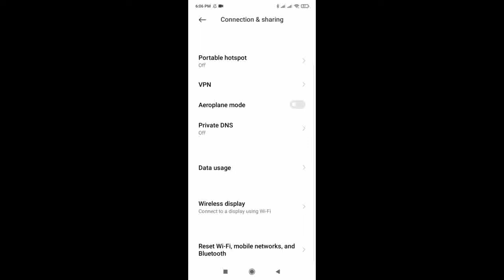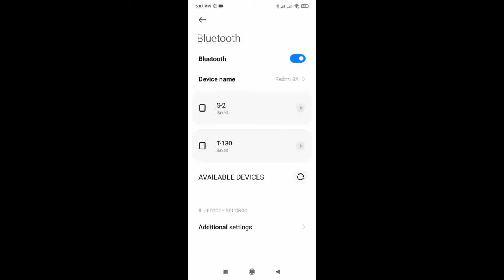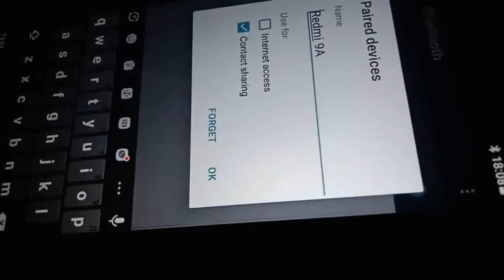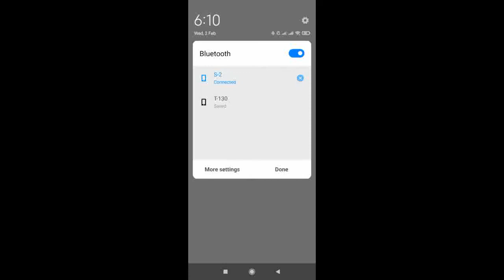ব্লুটুথ দিয়ে ইন্টারনেট শেয়ার করুন, যে কোন ফোনে 📱📱📱📱📱📱